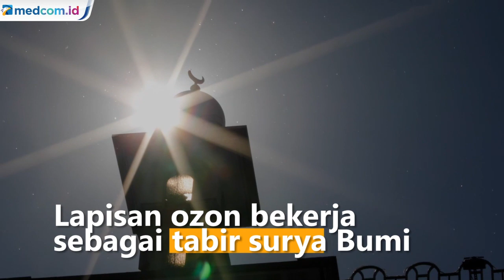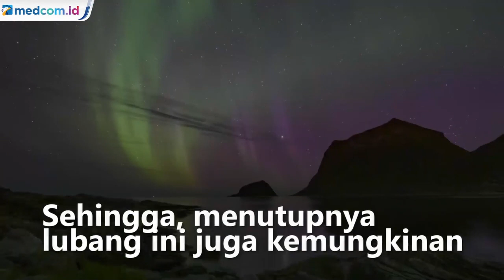Kadar Polusi Turun Karena Korona, Sebabkan Lubang Ozon Menutup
Sebuah fenomena aneh sempat terjadi di Kutub Utara, yaitu adanya lubang raksasa muncul di lapisan ozon. Kini satelit yang melacak fenomena itu menemukan, lubang tersebut telah menutup dengan sendirinya. Lapisan ozon bekerja sebagai tabir surya Bumi dan melindungi dari radiasi ultraviolet yang berbahaya.

Lubang ozon yang terjadi di Antartika ini sempat viral. Tim ilmuwan dari Copernicus Atmospheric Monitoring Services pun mengumumkan menutupnya fenomena lubang ozon ini. Lubang dinilai muncul bukan karena kegiatan manusia, tapi karena polar vortex di Arktik yang sangat kuat. Sehingga, menutupnya lubang ini juga kemungkinan juga tidak disebabkan oleh turunnya polusi akibat covid-19.